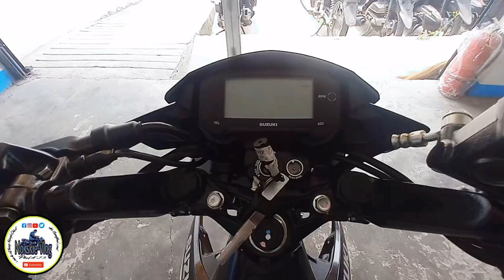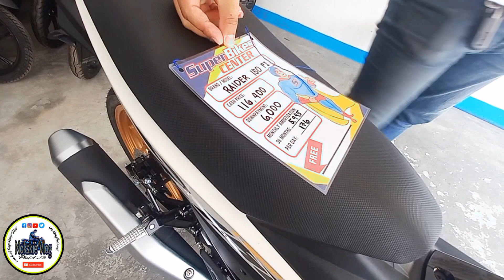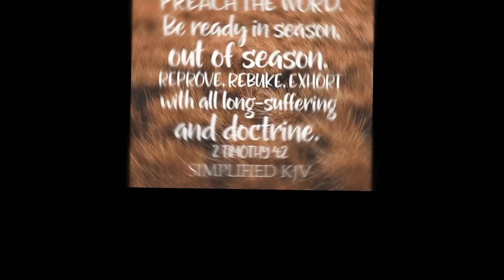Raider 150 Fi 2023 Model Magkano naba ngayon?Review/Cash and installment.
Available at Superbikes Floridablanca,Pampanga